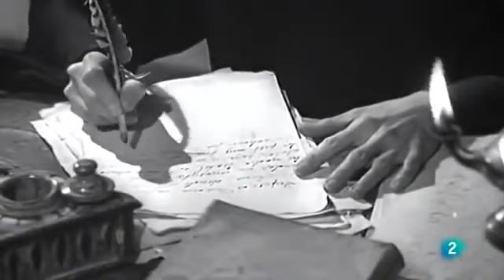LA VIDA DE SANTA TERESA DE ÁVILA - TERESA DE JESÚS